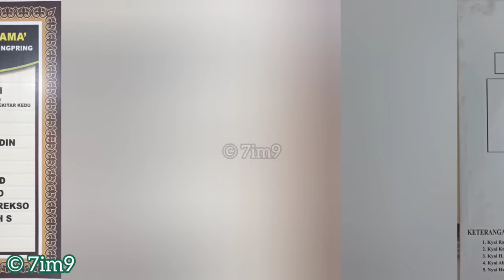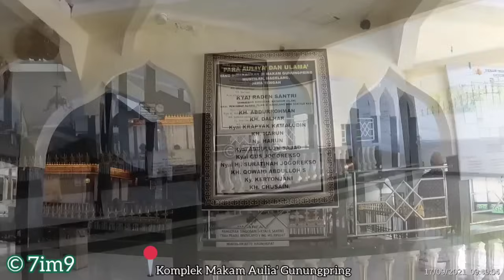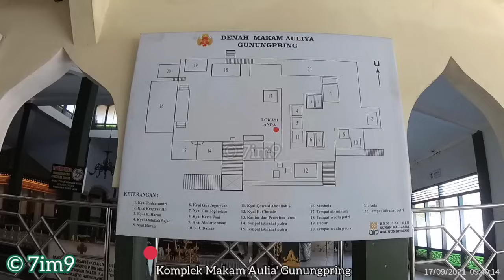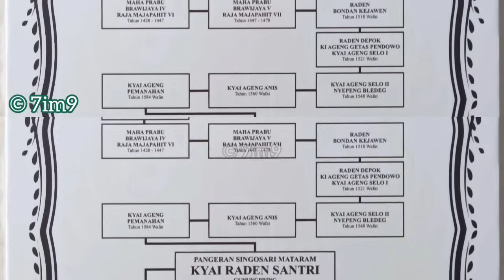Makam Aulia' Gunungpring (Raden Kyai Santri, Mbah Dalhar), Muntilan Magelang Jateng | Jalur ke Makam